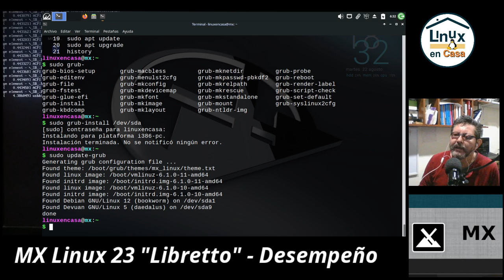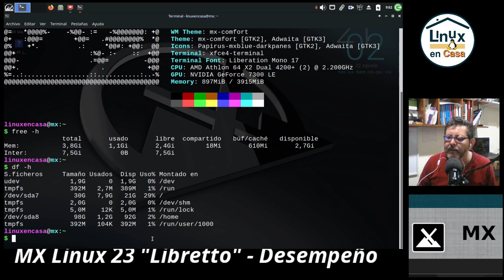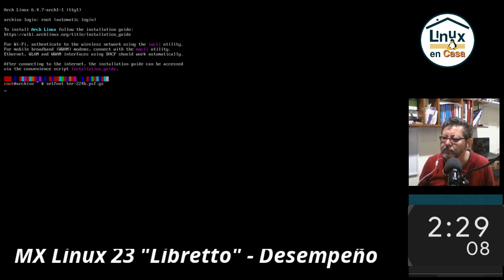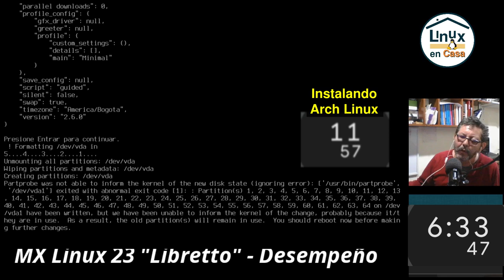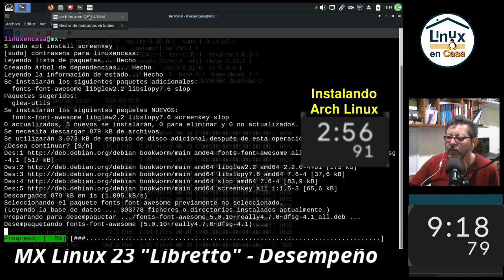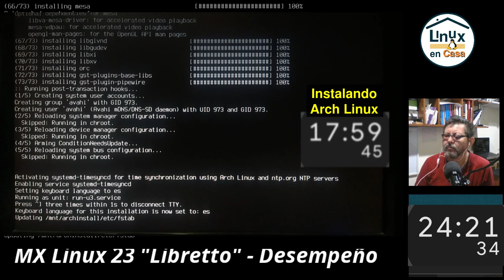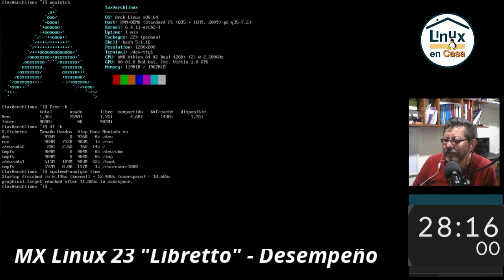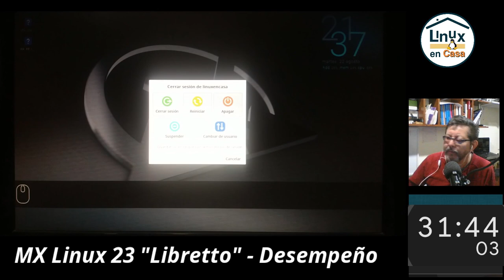MX LINUX 23 "Libretto" - Prueba de Desempeño al Máximo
Segunda prueba de desempeño de mi viejo PC con Procesador AMD Athlon, 4 GB de RAM y un disco duro de 500 GB mecánico.

RESUMEN
Adicional a mostrar el "neofetch" y algunos comandos, free, df y htop; también se hace la instalación de Arch Linux en una Máquina Virtual con Virt-Manager.  Al tiempo se está grabando la pantalla con Simple Screen Recorder a 10 FPS  e instalamos y lanzamos screenkey para ver en pantalla las teclas que se van pulsando.